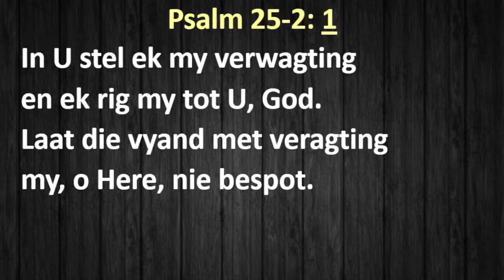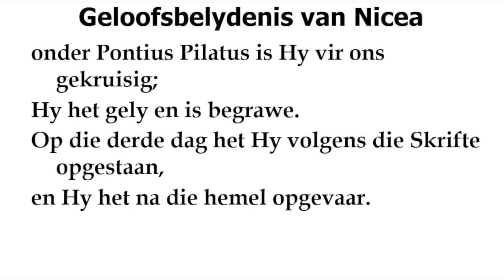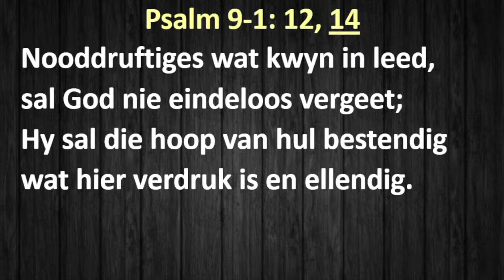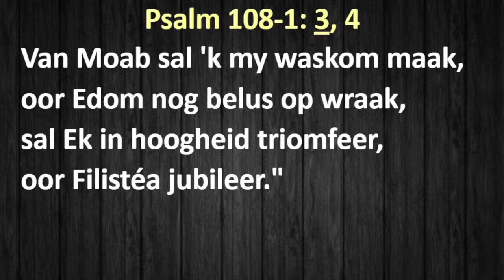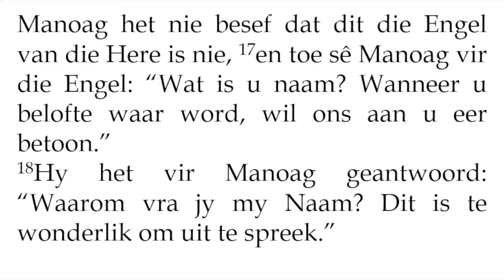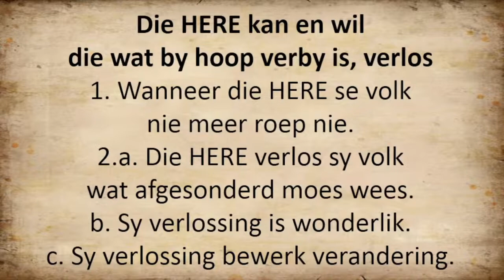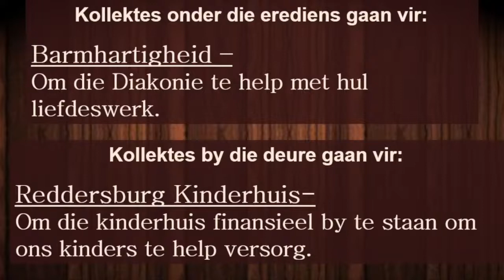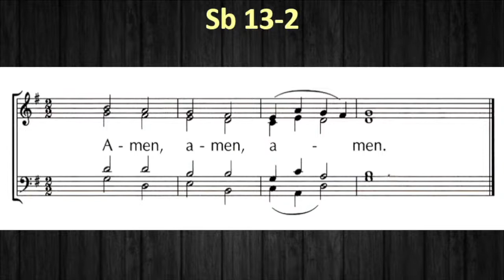Oggend Erediens - 3 Julie 2022